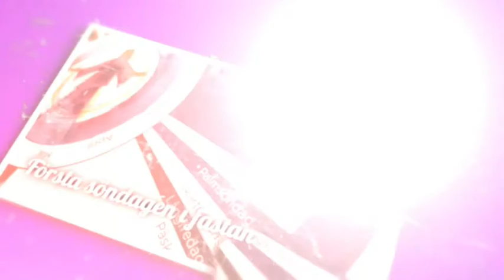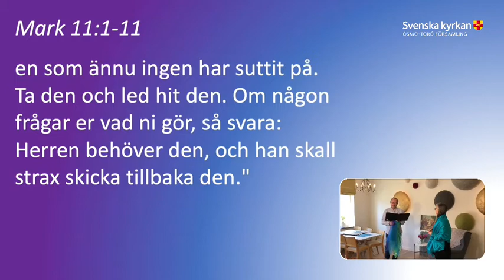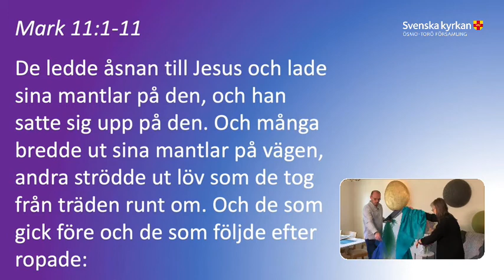Palmsöndag från Svenska kyrkan i Ösmo-Torö församling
Nu presenterar vi del två i vår Fastekalender, som sträcker sig från Palmsöndagen den 28 mars till Annandag påsk den 5 april.
Medverkar gör
Kyrkoherde Peter Mourath
Komminister Allan Willny
Diakoniassistent Johan Demarkesse
Husmorsassisten Anki Holmsten och våra eminenta kyrkomusiker Unni Eriksdotter, Katarina Rudérus och Barna Both.

Varje avsnitt berättar historien om den aktuella dagen och vi får höra på musik av kvinnliga kompositörer, som en del av Ösmo-Torö församlings kvinnoår.

Ta dig tid att sitta ner, lyssna på berättelserna, sätt på ett par hörlurar och njut av den vackra musiken.

Varm välkomna!